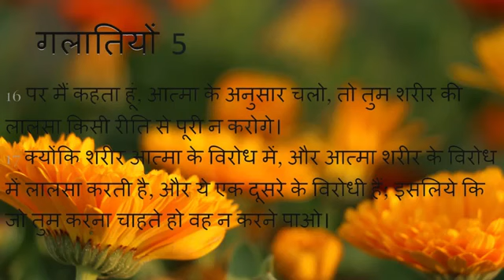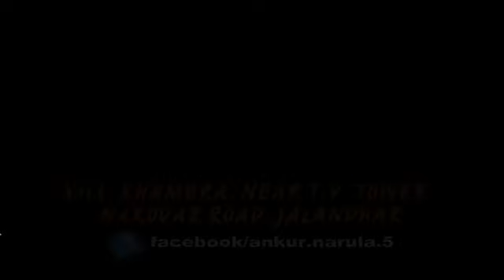HEAVENLY WISDOM PART-3 (12-03-2015) APOSTLE ANKUR NARULA OLD|Bible Study In Hindi Fire Prayer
Gods Time is the Best time
Ankur narula preach
khambra church old
khambra church 2015
Apostle Ankur Narula old video
Study in bible
Bible study
Masihi Study
khambra Ankur narula old Sermon
church ka parchar
jalandhar church
the church of sing and wonders
the church of sing and wonders jalandhar
Ankur Narula ji Ka parchar
Ankur narula ji ka purana parchar
Ankur narula ji ka Aag se bhara parchar
Masihi parchar by Apostle Ankur Narula
khambra church Old video
Apostle Ankur Narula ji ka best parchar
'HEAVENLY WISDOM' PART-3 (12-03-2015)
 APOSTLE ANKUR NARULA OLD
 Bible Study In Hindi And Punjabi